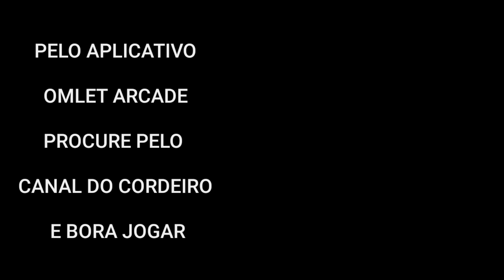15. O TIME DESTRUIU